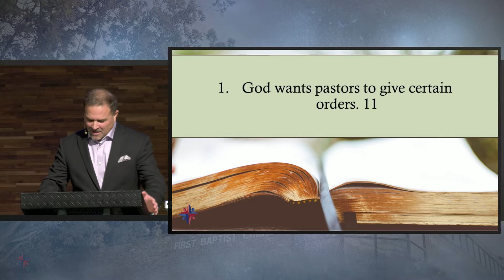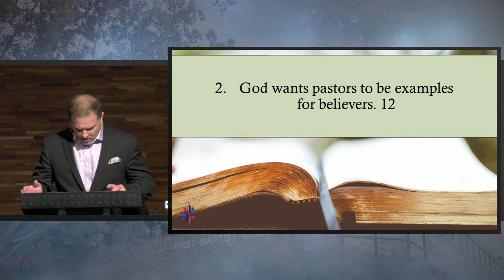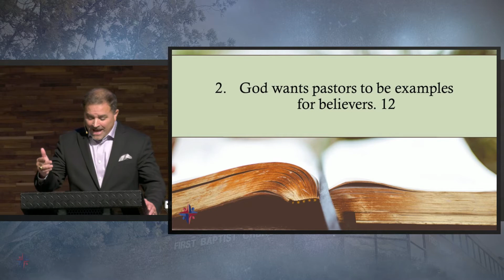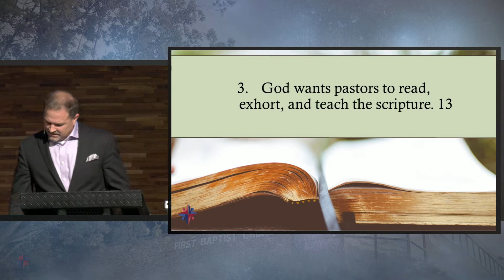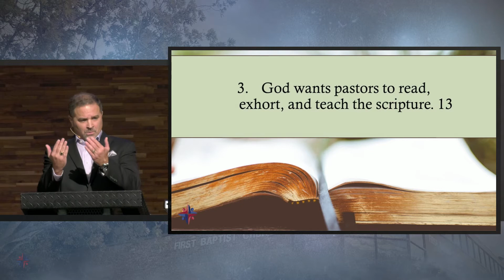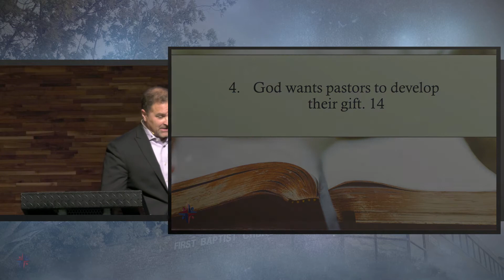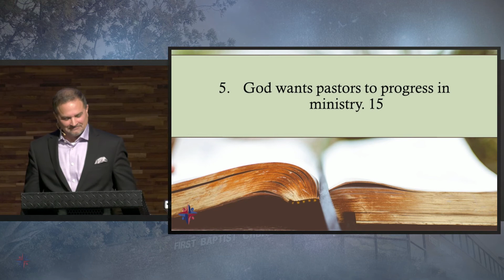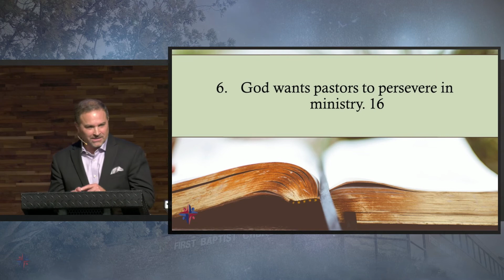Church Life in These Latter Days: Six Lessons | 1 Timothy | FBC The Colony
1 Timothy

Dr Mark L Richardson